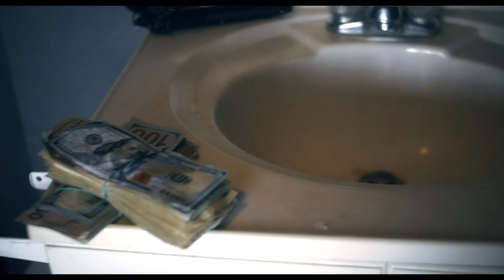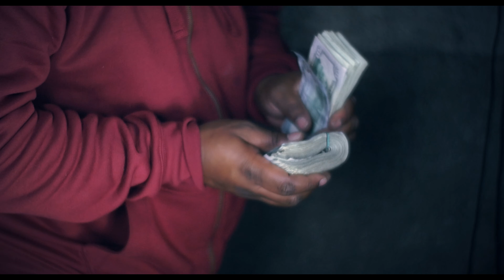Loyal ~ Rich Porter [Music Video] [4K]